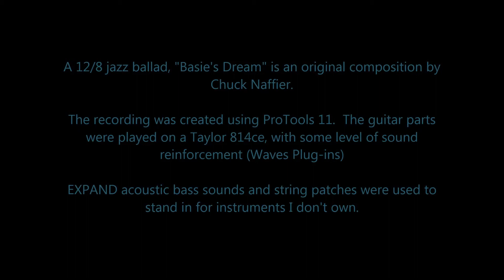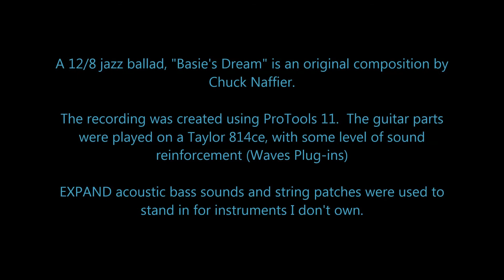Basie's Dream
A guitar-based jazz ballad, in honor of longtime Basie guitarist, Freddie Green.  Composed/Mixed/Performed by Chuck Naffier.